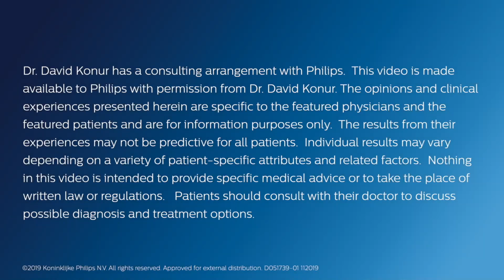Patient Success Story with David Konur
David Konur, FACHE, CEO of Cardiovascular Institute of the South, recalls a patient who had a knee replacement and developed a wound that wouldn't heal, but doctors were able to intervene and save the leg from amputation.